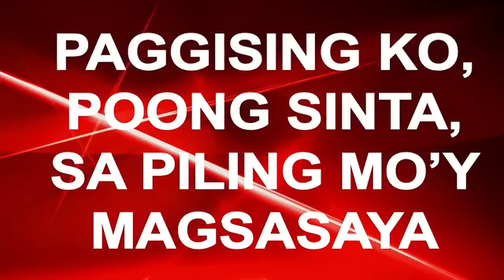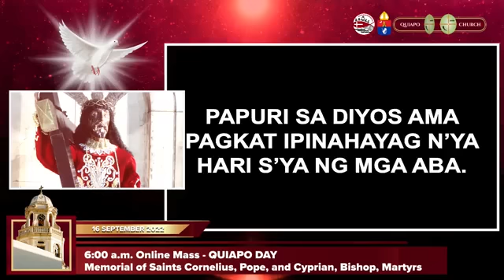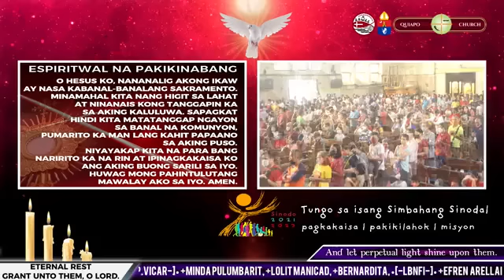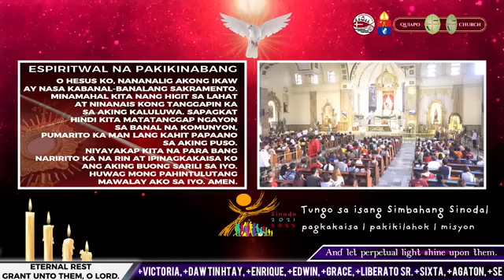09.16.2022 (Friday) 6AM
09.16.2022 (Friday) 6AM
Paggunita kina Papa San Cornelio at Obispo San Cipriano, mga martir
Tagapagdiwang: Rev. Fr. Hans Magdurulang